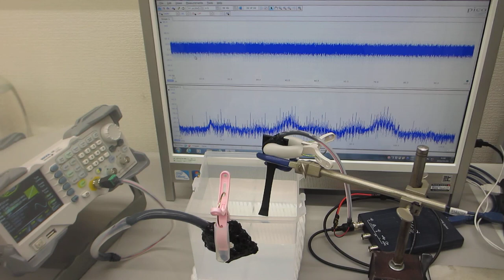オリジナル超音波プロ－ブによる化学反応制御システム Chemical reaction control system using ultrasonic waves